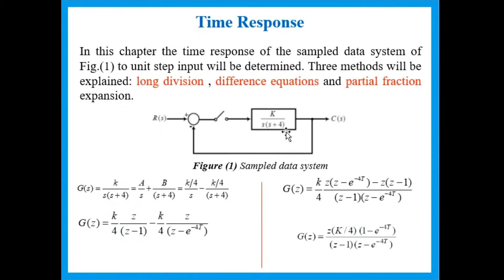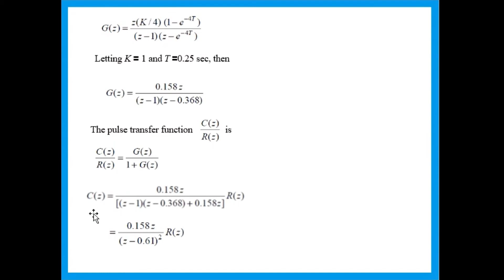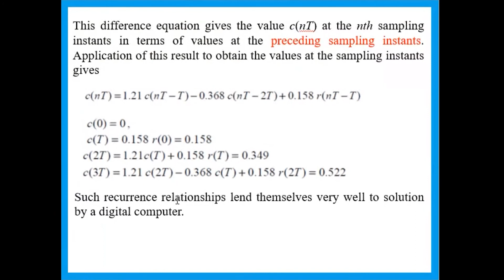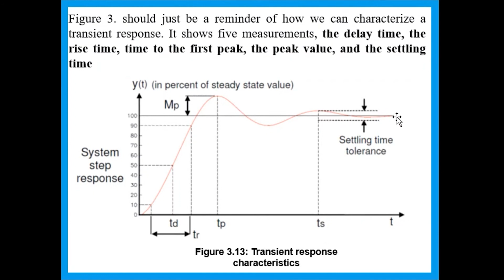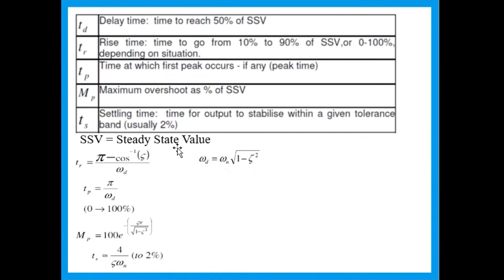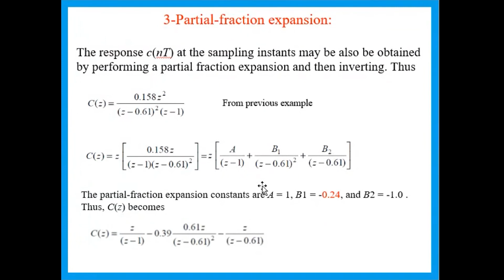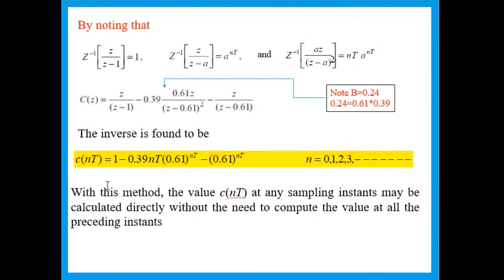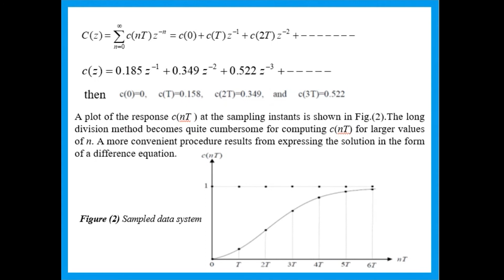Digital Control L6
0:40 - Page 2
10:51 - Page 3
14:33 - Page 4
23:45 - Page 5
29:49 - Page 6
39:38 - Page 7
47:17 - Page 8
58:28 - Page 9
1:06:01 - Page 10
1:07:56 - Page 11
1:10:16 - Announcements (Lab HW)